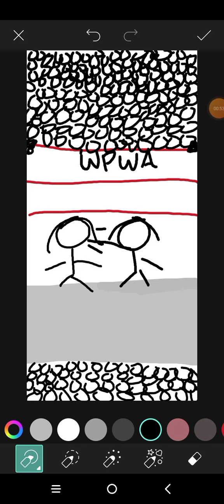Melissa and Julia are punching each other.